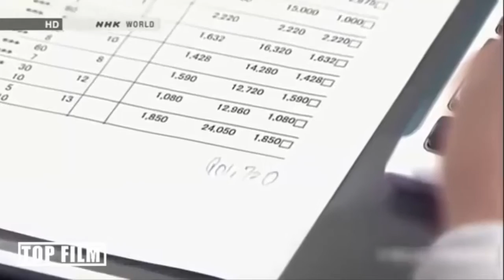Best Fast Workers In The World Compilation 2017 | People Are Awesome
Best Fast Workers In The World Compilation 2017 | People Are Awesome . The fastest workers in the world God Level . Crazy job skills